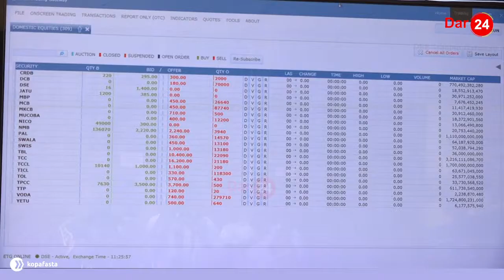DSE WAFUNGUKA/MAMILIONI YA FEDHA YAONGEZEKA